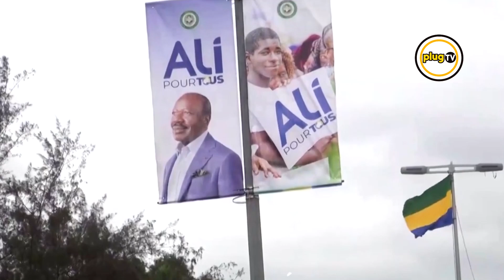Gabon coup: The Rise and Sudden Fall of Gabon's Ali Bongo |Plug TV Kenya